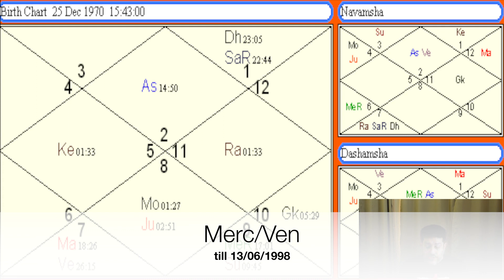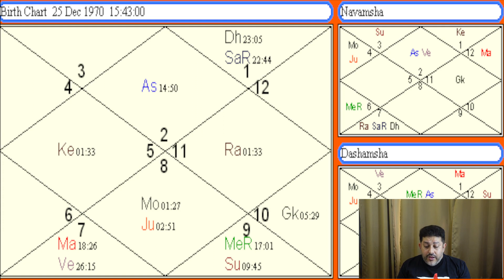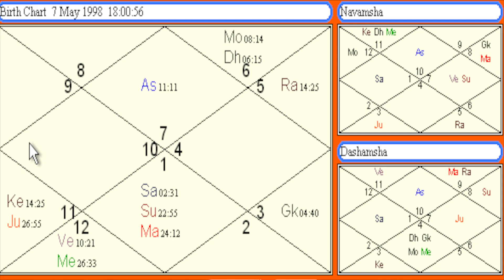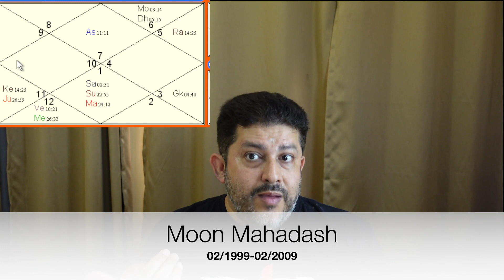Vedic Astrology & Family Karma: The Power of Shared Destinies | Hindi Video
In this YouTube video, we will explore the profound connections between Vedic astrology, destiny, and family karmas. Through fascinating examples, we will delve into the rich tapestry of celestial influences that shape our lives, and understand how the ancient wisdom of vedic astrology can illuminate the hidden threads that bind families together. Join us on this enlightening journey of self-discovery and the exploration of interlinked destinies influenced by the grahas. You will learn how to actually predict by watching this video closely. I have shared a replicable technique which if understood correctly can be used for predictions

Learn Vedic Astrology or Jyotisha online with Jyotishacharya Gaurav an astrology graduate from Bhartiya Vidya Bhavan, New Delhi.